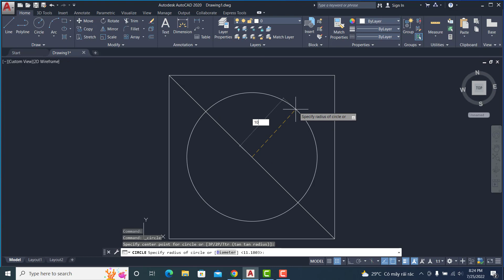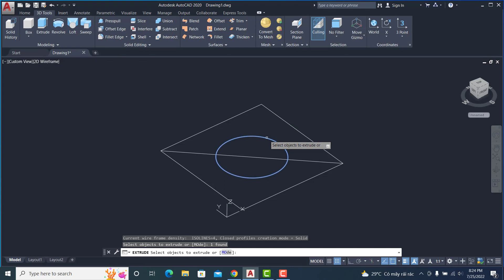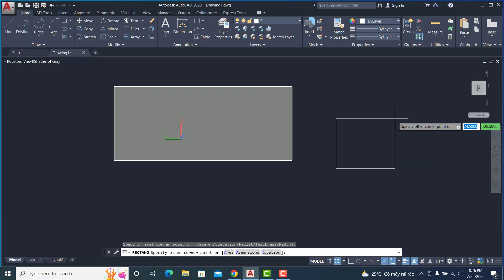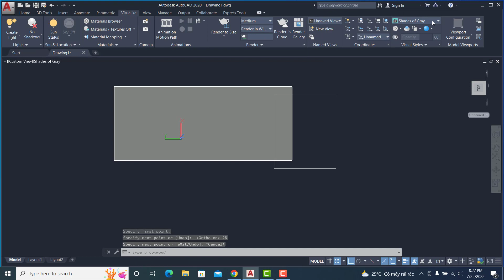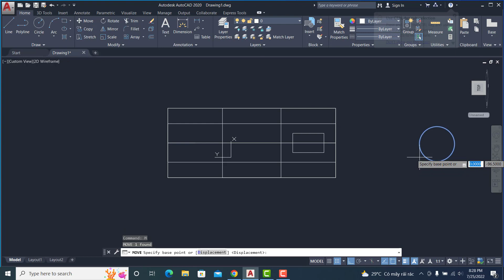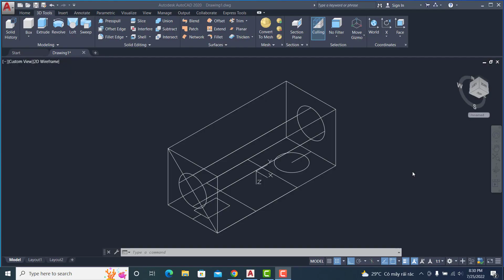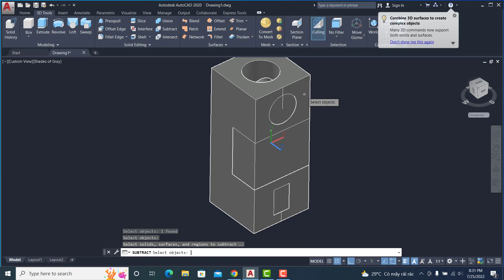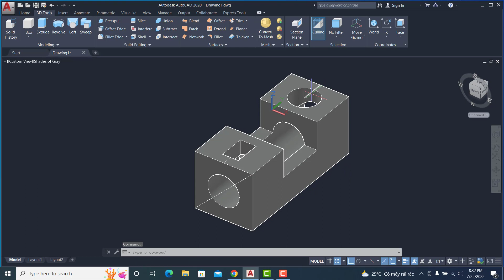Auto CAD 3D: exercise 1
If you want to learn more about AutoCAD software, go to the playlist for reference (nếu các bạn muốn tìm hiểu thêm về phần mềm AutoCAD thì vào danh sách phát để tham khảo)